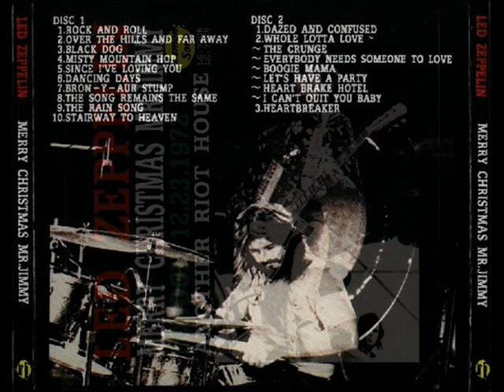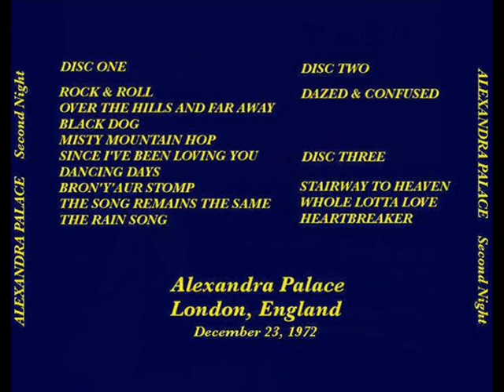Since I've Been Lovin' You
Name: Alexandra Palace Second Night
Date: 1972, December 23
Location: London, England

Setlist:

CD1

101 - Rock And Roll
102 - Over The Hills And Far Away
103 - Black Dog
104 - Misty Mountain Hop
105 - Since I've Been Loving You
106 - Dancing Days
107 - Bron-Yr-Aur Stomp
108 - The Song Remains The Same
109 - The Rain Song

CD2

201 - Dazed And Confused
202 - Stairway To Heaven
203 - Whole Lotta Love
204 - Heartbreaker

As an eighteen year old having just left school and trying to make my way in the Big Smoke this was a most magical Christmas night. I can't remember the freezing conditions or the sound problems just the amazing experience of seeing live for the first and only time (until the reunion tour of 2009?) the Masters of the Rock Universe. I was mesmerised
by the amazing riffs and solos by Jimmy, the thundering beat and rhythm of Bonzo & JP, and the soaring vocals of the Plant man! Oh what a night! Over thirty years on and no other gig has quite measured up!

Well it is all a bit of a distant blur now but what a great concert. I seem to remember that they were very late coming on and as a thankyou Peter Grant announced the giving away of free Zepp posters. Can't remember if you had to send off for them but still have mine on the wall of the den! Sadly cut into the 4 picture frames so that I could get them on the wall of my small bedroom at the age of 16. Wish I had not cut them up now. Some guy caught a Bonham drum stick and was brutally robbed of it on the way home to the train station. Sad not everybody who went were nice guys! Followed Zepp forever and went on to see them at Earls Court and Knebworth. Best band in the World - looking forward to O2! So glad I got tickets.

God I can remember getting up at the crack of dawn and queing from around 4am outside a record store in the centre of London for the tickets. The concert itself was great and can remember also standing outside the Ally Pally in the snow and freezing cold waiting to get in and get a good place as it was a feree for all sitting/standing gig. memories !!!

I was at one of the Ally Pally gigs too - I remember the big wooden floor bouncing as everyone stamped in time to Bron-y-Aur Stomp! Was it this night that they stopped part way in to Stairway and asked people to sit down so that others could see, than restarted?
i do remember being blown away as a 15 year old at an occasion like that.

This is the final show of 1972 and the audience is so cool and restrained that it is annoying! The show itself is very good though, and the playing is wonderful and aggressive. "Good evening! A merry 23rd of December! Tonight we've got Father Christmas himself with us - John Bonham! Tin Pan Alley's answer to Father Christmas!" Plant joking. He seems to be having slight problems in the beginning but settles down and delivers a good show. There are some great solos from Jimmy, especially in Since I've Been Loving You, where he is just playing pure, inspired blues from the soul. A restless audience stops Stairway To Heaven a minute plus into the song. After Plant's seating instructions, they start the song again: "Listen, I gotta tell you something before you all start shrieking about. First, it is the 23rd December and it is supposed to be the season of goodwill. So, if you all sit down, there's people at the back who prefer to sit, 'cos really it's one of the hardest numbers to do without a monkey house going crazy!" Moby Dick was calling by the member of the audience, which inclinated Plant to answer: "He doesn't do Moby Dick anymore. He's writing a new one. It's called The Titanic." An excellent storming version of Heartbreaker was dedicated by Plant to Roy Harper, group's friend and fellowship musician. A really enjoyable show and one I like as much as the previous night but again the sound problems caused that only a half or so fans could heard Led Zeppelin in their best.